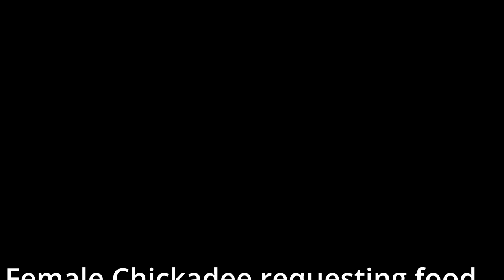Chickadee Courtship Feeding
I saw what I think to be the female chickadee vibrating its wings and making an uncommon call, then the male chickadee delivered some food to it.